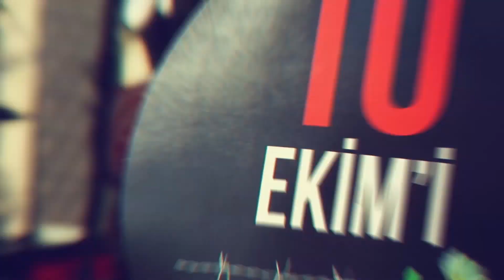Söz Sırası Eğitim Sen Genel Başkanı Prof. Dr. Nejla Kurul'da